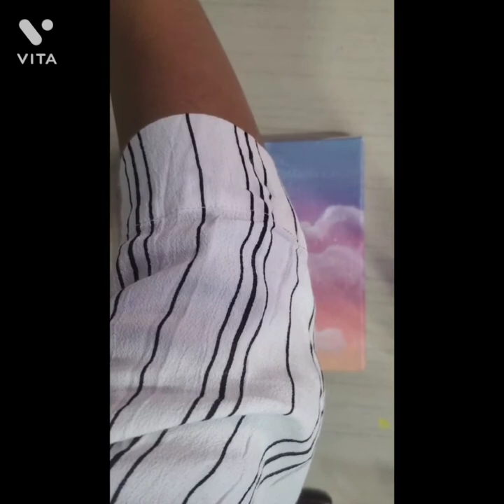painting on a tiny canvas by mahin